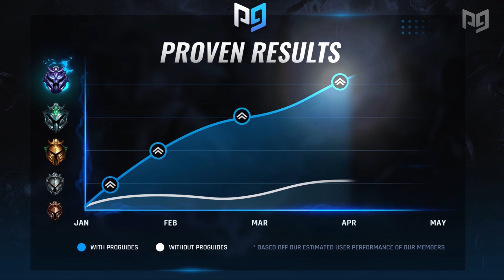NEW PATCH PREVIEW: Upcoming Changes List for Patch 10.9 - League of Legends Season 10